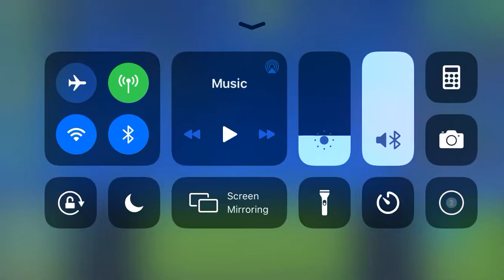XL layout prev 3/the rebellion II?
Will it be the rebellion 2?